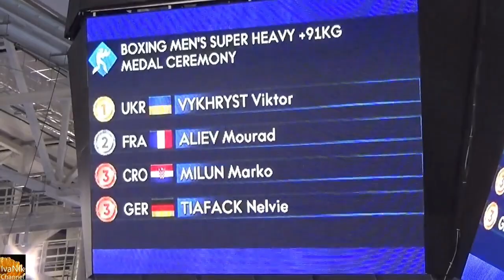Anthem of Ukraine (2019 European Games, boxing, men's +91 kg, Victor Vykhryst)